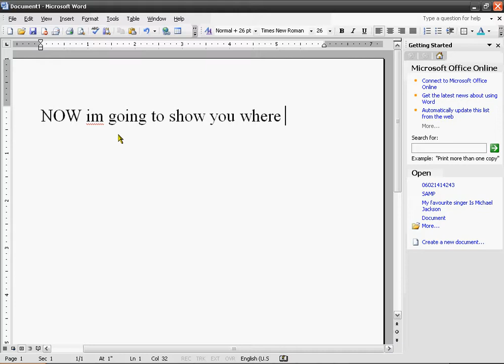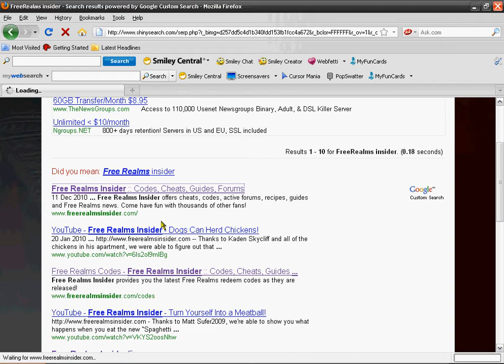Free Realms codes!(this is my sorry about that SC prank)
hERE IS ALL OF CODES AND DESCRIPTION FOR THOSE CODES

KN78CH2  Striped Shoes  Clothing  Freestyle
JFRE87J  Doggy Bowling T-Shirt  Pet Clothing  Dogs
CMNJGGE  Spidey Snack  Consumable  30m Shaggy Spider Illusion
N4PF9R3  Crystal Hammer (level 1)  Weapon  Brawler
6TNBTGH  Bermuda Shorts  Clothing  Freestyle
FACEBOOKFANS01  Veggie Surprise  Consumable  30m Man-Eating Plant Illusion
FACEBOOKFANS02  Froggy Fries  Consumable  30m Frog Illusion
FACEBOOKFANS03  Goat Cheese  Consumable  30m Goat Illusion
FACEBOOKFANS04  Shadowblade  Weapon  Ninja
FACEBOOKFANS05  Dynamite  Tool  Miner
FACEBOOKFANS06  Checker Charged Helmet  Armor  Kart Driver
ROSESFORMOM  Mother's Day Bouquet (Expired May 17, 2009)  Weapon  Adventurer
ROBGOBLINBOOTY  Robgoblin T-Shirt  Clothing  Freestyle
MPT38B3  Layered Skirt  Clothing  Freestyle
SANDWICH  Small Sandwich  Consumable  Decreases Player's Size
FROGGY  Froggy Fries  Consumable  30m Frog Illusion
PXNH6HB  Spook Sphere  Consumable  30m Wolf Illusion
XCZG923  Baseball Cap  Clothing  Freestyle
T86766R  Chatty Baseball Cap  Clothing  Freestyle
CP24C5N  Race Away Jacket  Armor  Kart Driver
Email Code  Hot-To-Trot Tots  Consumable  Fire Around Player's Feet
3G9MKT2  Striped T-Shirt  Clothing  Freestyle
FBREDSPARKLER  Red Summer Sparkler (Expired July 12, 2009)  Weapon  Freestyle
SUMMERSPARKLER  Purple Summer Sparkler (Expired July 12, 2009)  Weapon  Freestyle
GMBZZ24B  Sample Booster Pack for use in the Trading Card Game (10 virtual cards, no loot card)   TCG
SKELETAL  Skeletal Speed Helmet  Armor  Kart Driver
F7KPG5A  Chatty T-Shirt  Clothing  Freestyle
STRAWBERRIES  Strawberry Surge Helmet  Armor  Kart Driver
DXNMJH9  Kitty Jeweled Collar  Pet Clothing  Cats
DRINKMILK  Bullhorn Ninja Cowl  Armor  Ninja
MILKROCKS  Cow Hat  Clothing  Freestyle
MILKRULES  Pet Trainer Cow Spot Apron  Clothing  Pet Trainer
6FG8ZT7  Crash Crunch Helmet  Armor  Demo Derby Driver
EMD73DK  Jagged Scythe  Armor  Ninja
MMMDONUT  Heavenly Donut  Consumable  30m Matcher's Advantage Increase
BERRYCUPCAKE  Berry Cupcake  Consumable  30m Matcher's Skill Increase
G3TACPCH  Wild Winger Shin Guards  Clothing  Soccer Star
K9KCECXM3EK  Treeble Cut-Out Mask  Clothing  Freestyle
GETSPOOKY  Robgoblin Costume  Clothing  Freestyle
SNOWDAYS  Snowman  Housing  Interactive House Item
BARKBARK  Bark Chocolate  Consumable  30m Dog Illusion
FLYINGDRAGON  Flying Dragon Cowl  Armor  Ninja
Sign Up/Get Code  Triceratops  Pets  Triceratops Pet
POPSICLE  Triple Layer Popsicle  Consumable  30m Pixie Dust Effect
CAMOCAMO  Camouflage Sunglasses  Clothing  Freestyle
PLANTPOWER  Animated Snacks  Consumable  1m Forest Giant Illusion
ICECREAMSURPRISE  Ice Cream Surprise  Consumable  30m Snowflake Effect
REPLENISH  Medium Replenishment Potion  Consumable  Restore Health/Energy in Battle
CROISSANT  Crispy Crossiant (in-game item spelled incorrectly)  Consumable  30m Shadow Flames Effect
SMACKDOWN  Crystal Hammer (level 19)  Weapon  Brawler